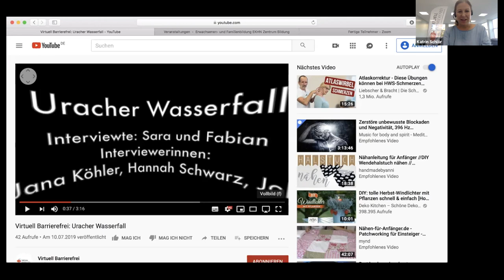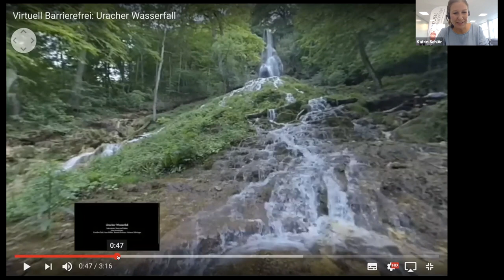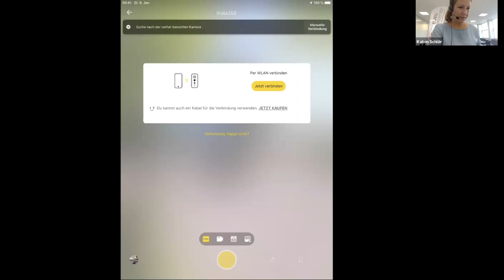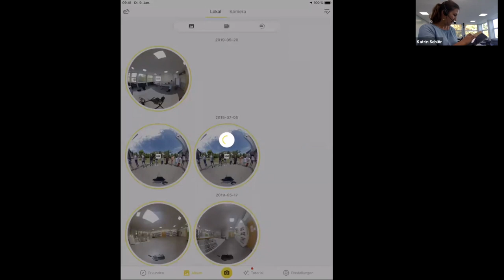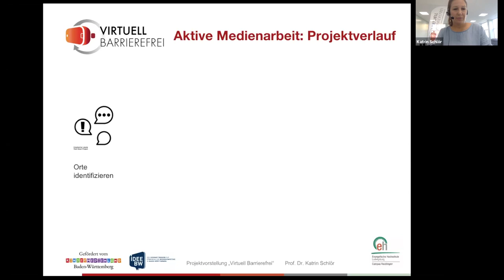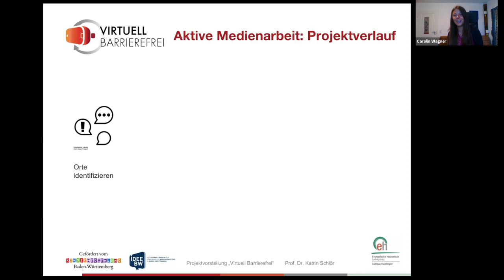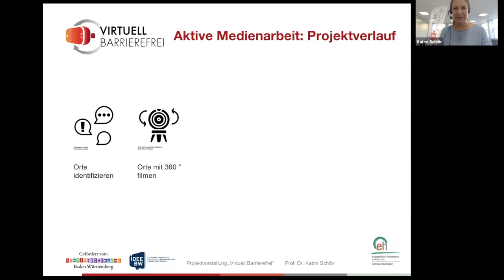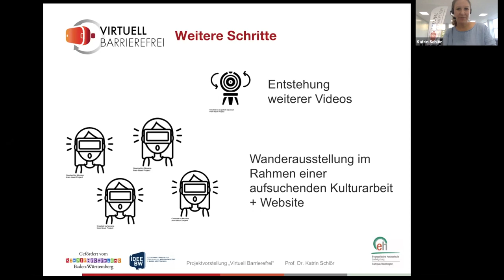EDUtalkmit Katrin Schlör: Virtuell Barrierefrei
Barrieren überwinden, Teilhabe gestalten: Das sind zwei der Versprechen digitaler Medien. 360 Grad-Videos bieten, insbesondere in Verbindung mit VR-Brillen, innovative Möglichkeiten der Dokumentation und Präsentation von Sozialräumen. Bislang existieren nur wenige Erfahrungen, wie 360 Grad-Videos im Rahmen aktiver Medienarbeit eingesetzt und anschließend der Öffentlichkeit präsentiert werden können.

Seit März 2019 bringt das Projekt „Virtuell Barrierefrei“ über die Produktion und Rezeption von 360-Grad-Videos Studierende der Evangelischen Hochschule Ludwigsburg (Campus Reutlingen), Menschen mit körperlichen und/oder räumlichen Einschränkungen sowie die Bevölkerung in und um Reutlingen in den kreativen Austausch über Medienbildung einerseits und Barrierefreiheit andererseits.

In diesem EEB-Talk gibt Prof. Dr. Katrin Schlör Einblick in erste Ergebnisse des Projekts, teilt ihre Erfahrungen im Schnittfeld von 360 Grad-Videos und aktiver Medienarbeit und gibt Tipps für die eigene Umsetzung ähnlicher Vorhaben.